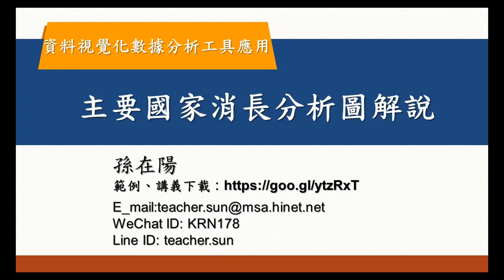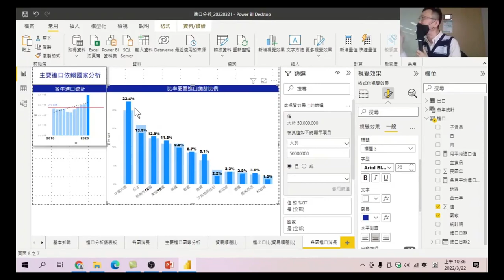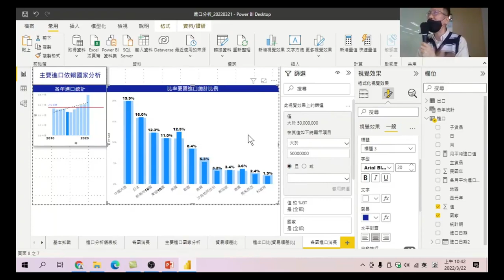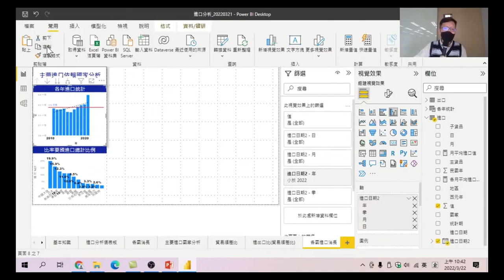59 主要國家消長分析圖解說-資料視覺化數據分析工具應用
做出了圖表，接下來要教大家從這張圖可以看到什麼現象，而透過互動式報表的操作,可以看到怎麼樣的變化，如何解讀圖表所呈現的現象。